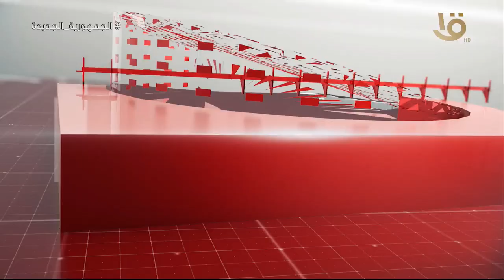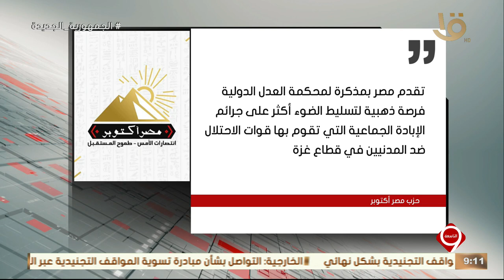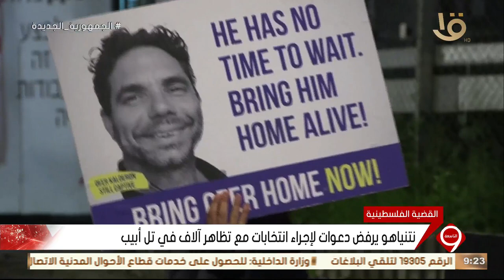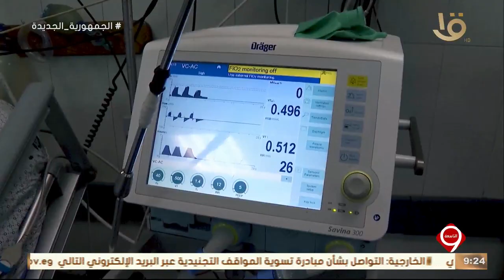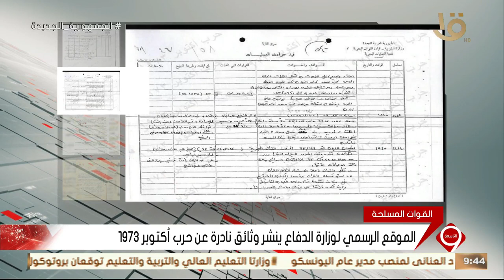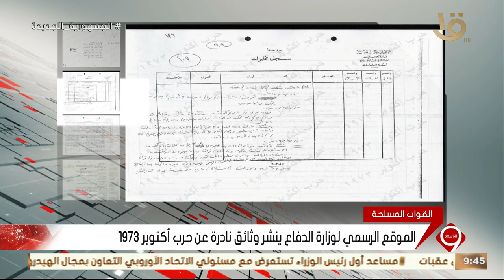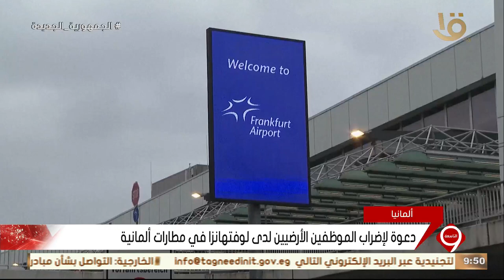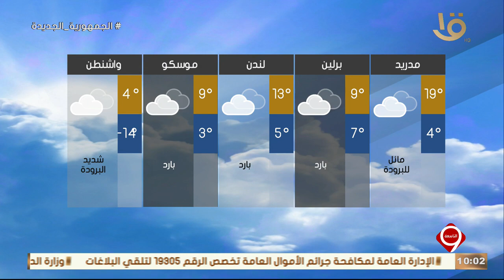نشرة التاسعة | أهم الأخبار السياسية والاقتصادية محليا وعالميا.. 18-2-2024